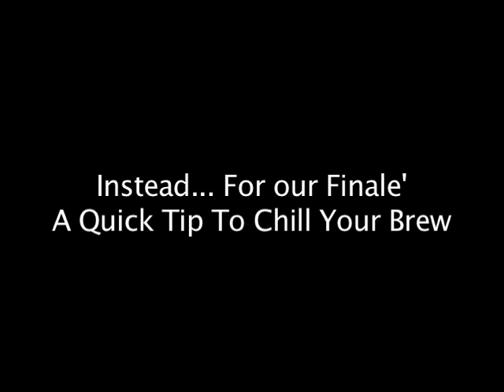Matt Webster Supreme Chancellor Of Beer